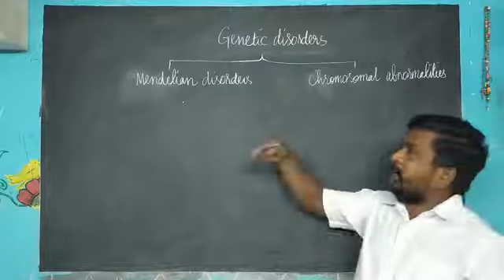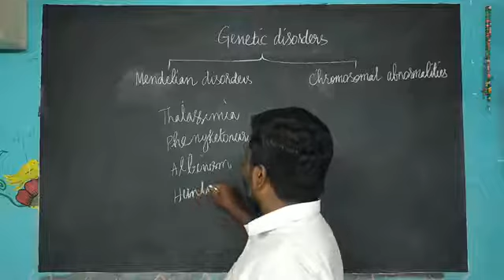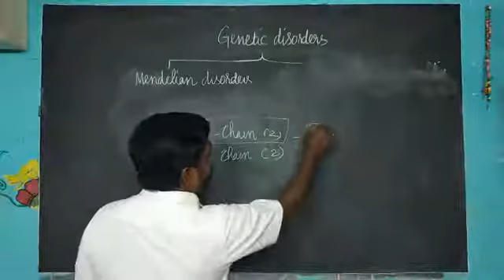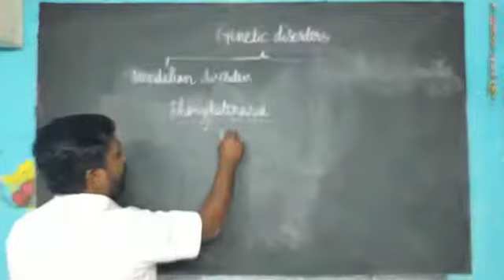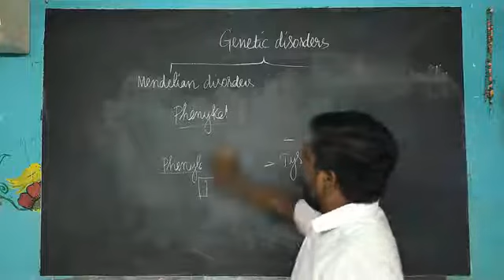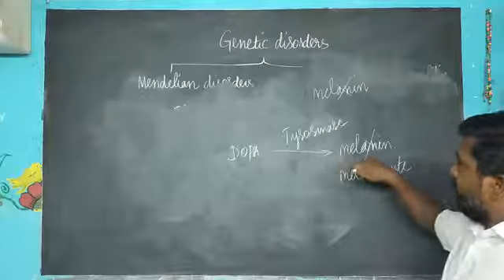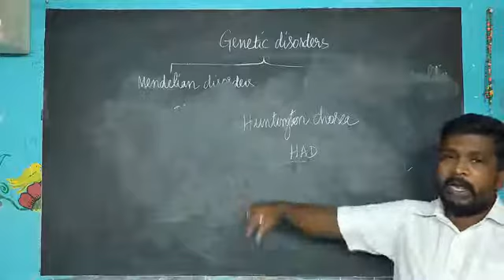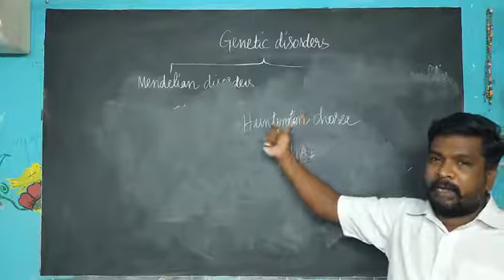Ch-4. Principles of Inheritance & Variation, Std XII Bio-Zoology, TN Board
Genetical disorders & Mendelian disorders